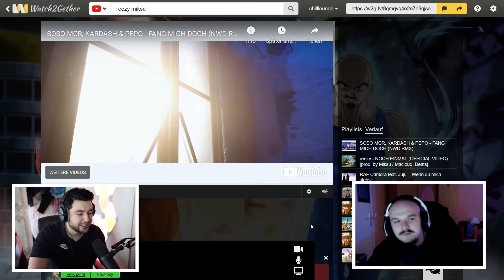FANGT UNS DOCH | SOSO MCR, KARDASH & PEPO - FANG MICH DOCH (NWD RMX) FreshorFrust Reaction